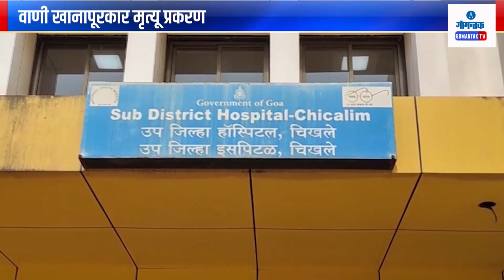GOMANTAK TODAY | 15 -11-2023 | GOA NEWS | GOA LATEST UPDATES | GOMANTAK TV